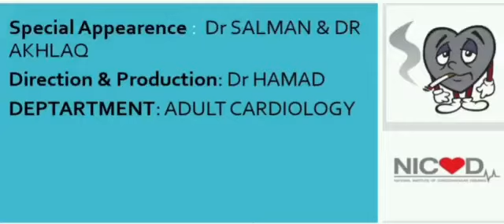Stopping smoking increases your chances of living a longer and healthier life!